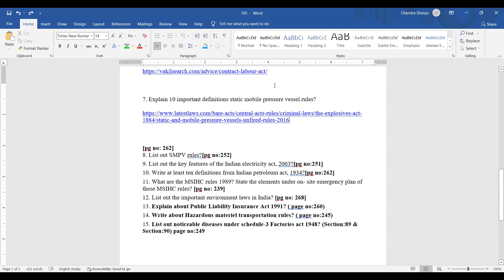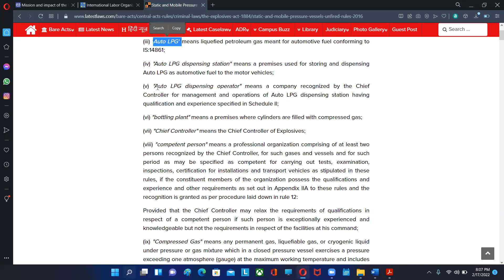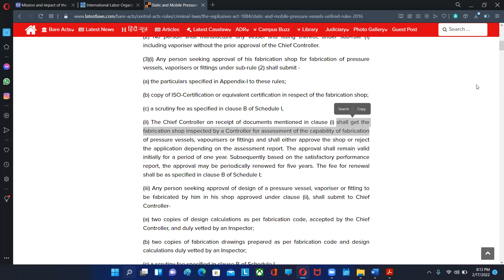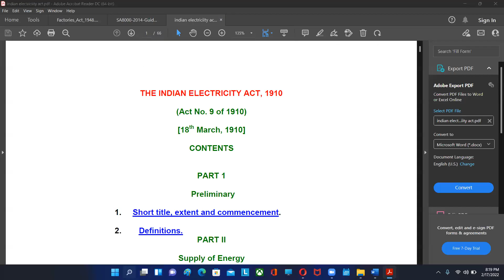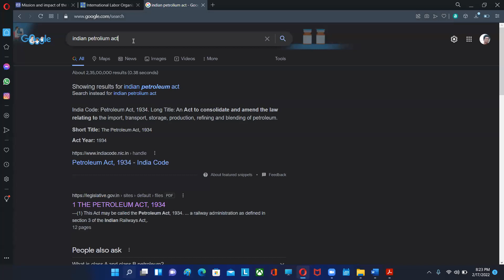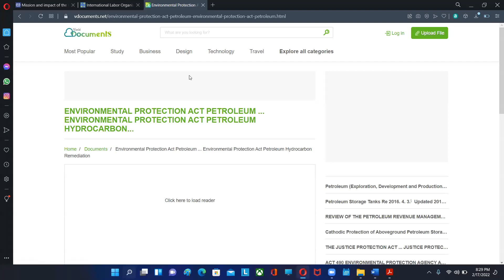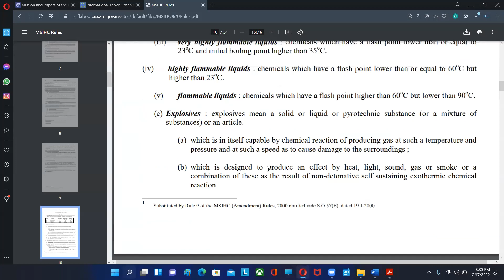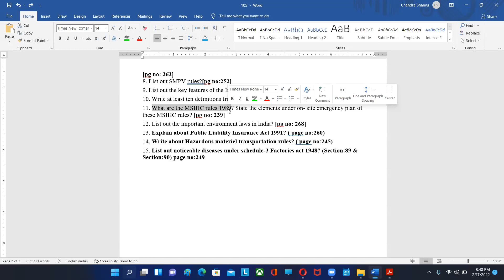IS -105 QUESTION PAPER PATTERN EXPLANATION CONTINUATION